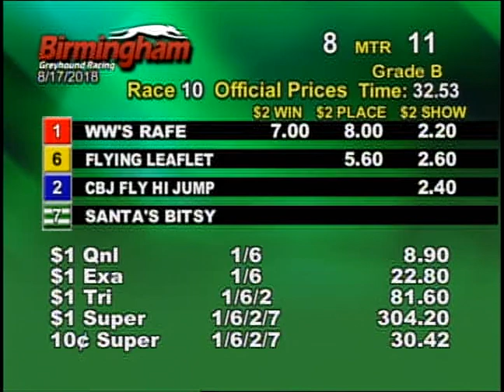08/17/18 Evening Race #10